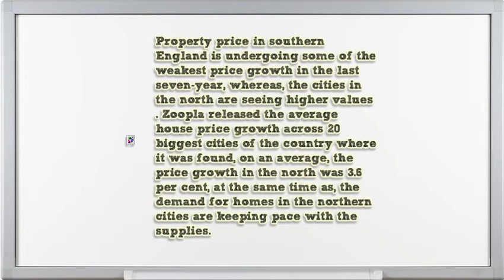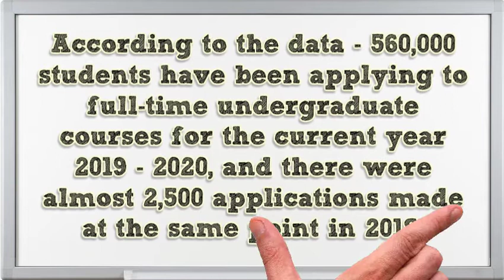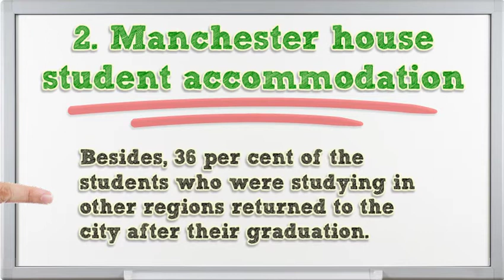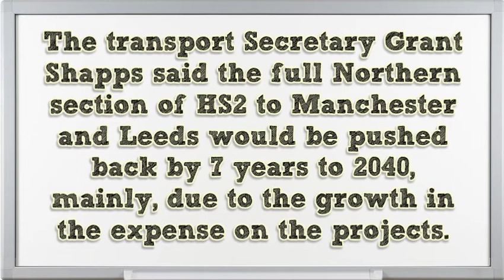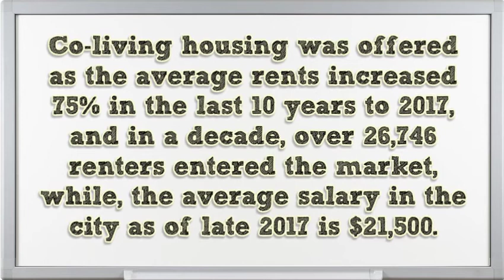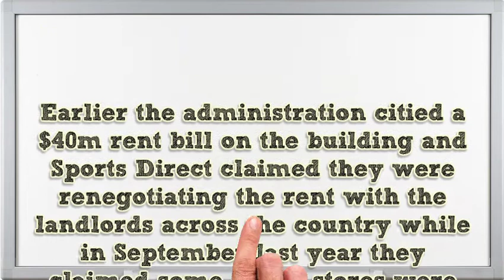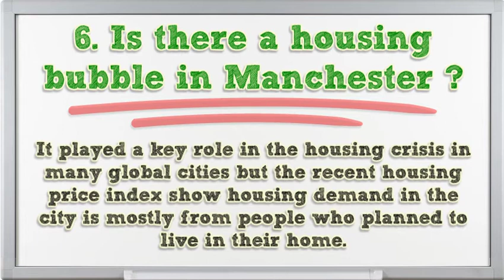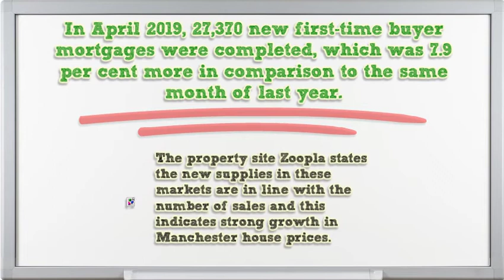Manchester House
In the Manchester Houses, Manchester’s economic development is comparable to some of the leading cities of Europe, and with the growth in population.